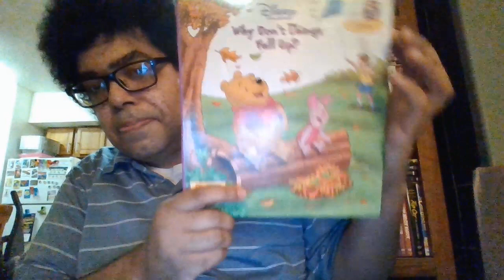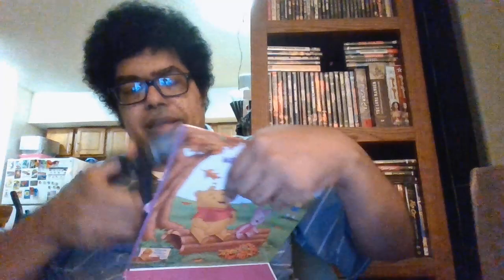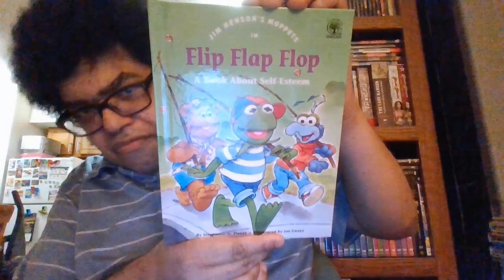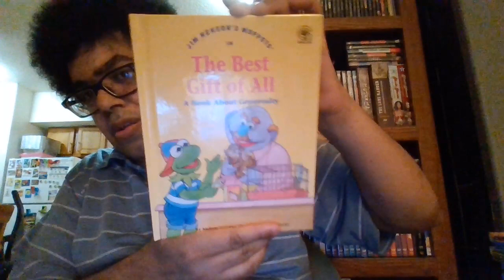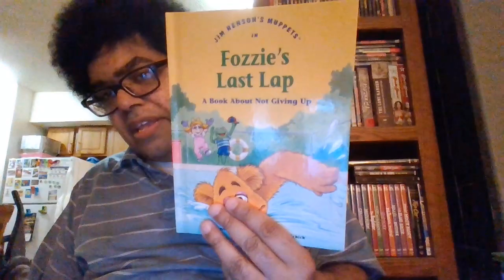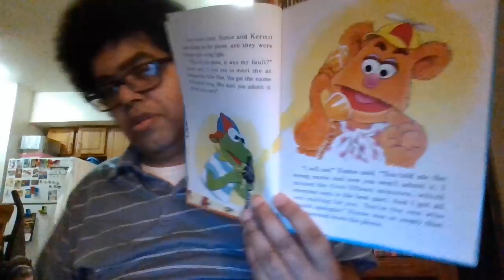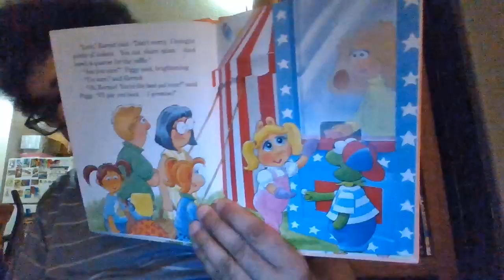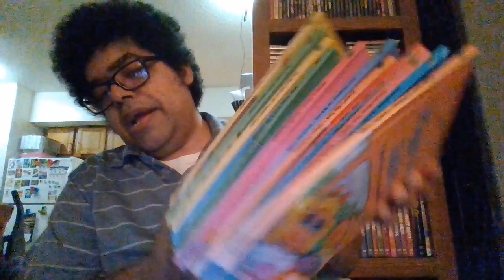unboxing episode 351